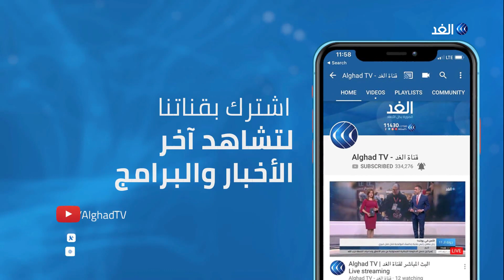سجن 121 شخصا مدى الحياة بتركيا للعلاقة بالمحاولة الانقلابية المزعومة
أصدرت محكمة تركية أحكاماً بالسجن المؤبد مع الأشغال الشاقة مدى الحياة على 121 عسكريا تركيا يحاكمون في قضايا المحاولة الانقلابية المزعومة.
يأتي هذا بينما أعتقلت السلطات التركية 42 شخصا في حملة أمنية باحد مراكز مدينة ديار بكر جنوب شرقي تركيا . ومن بين المعتقلين  أعضاء في المجالس البلدية ورؤساء بلديات سابقون من حزب الشعوب الديمقراطية الكردية.
المزيد من التفاصيل يتحدث مراسل الغد من إسطنبول علام صبيحات مع الإعلامية جمانة هاشم عبر النشرة الإخبارية على شاشة قناة الغد.